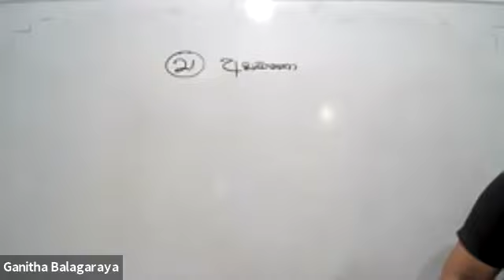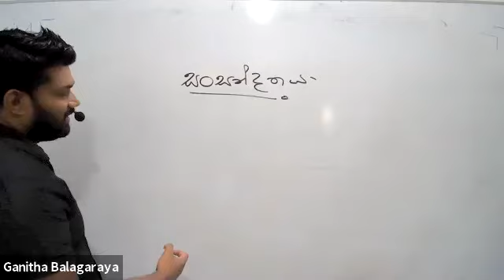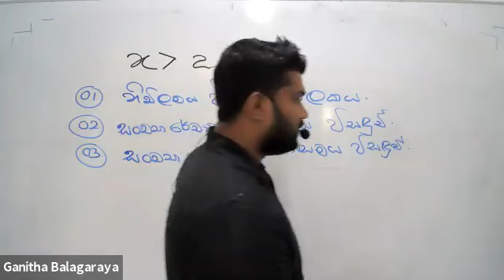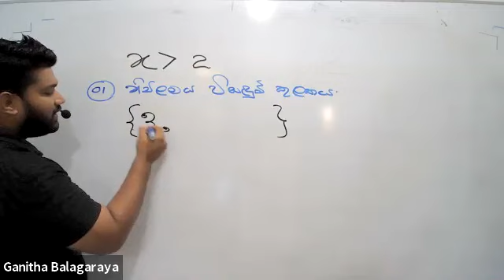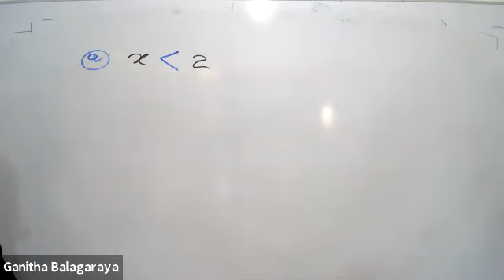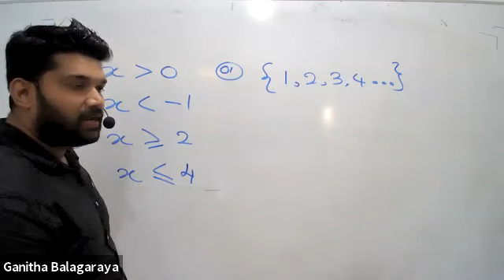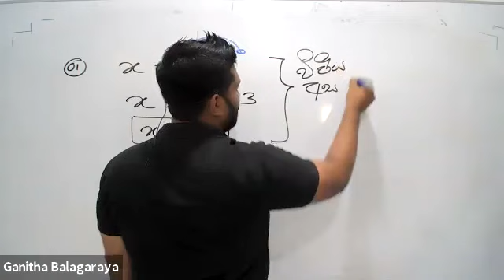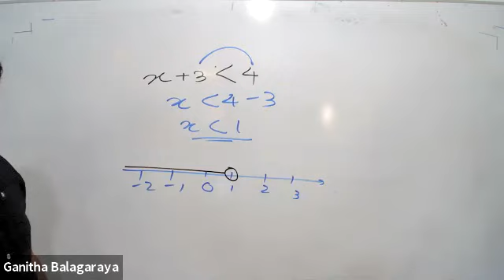9 ශ්‍රේණිය 2021.10.17 සිද්ධාන්ත පන්තිය Recording ගණිතය ආචාර්ය විද්‍යාවේදි ඩී.උදයංග සර් ගණිත බලාගාරය